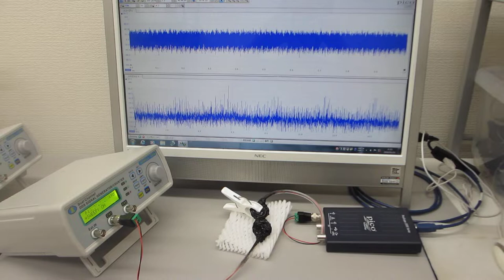超音波システム（音圧測定解析、発振制御）を利用した超音波実験